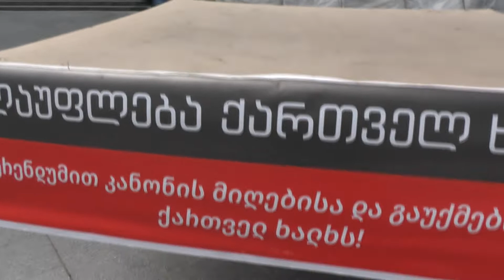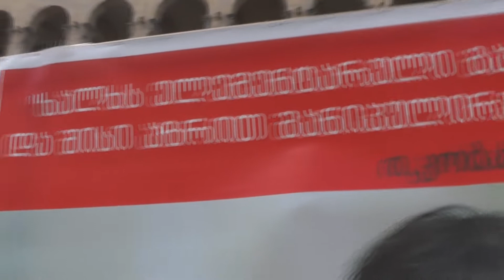მომიხადოს ბოდიში პარლამენტის თავმჯდომარემ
ძალაუფლება ქართველ ხალხს.
რეფერენდუმით კანონის მიღებისა და გაუქმების უფლება ქართველ ხალხს!